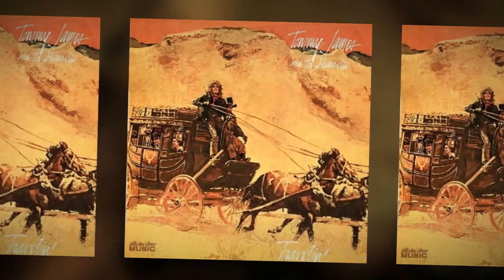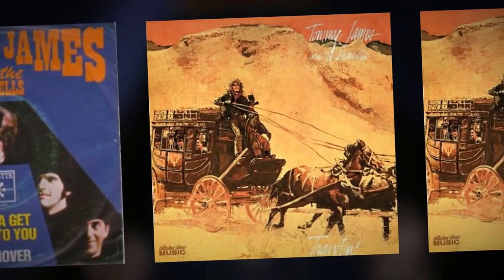TOMMY JAMES & THE SHONDELLS-"MOSES AND ME"(VINYL)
"Gritty and Grainy, like dust in your mouth and sand in your boots" - TJ. From the 1970 album "TRAVELIN' ".
"The TRAVELIN' album was considered by many to be Tommy James and the Shondells' finest work. It would also be the last album Tommy and the group would record together.
It was the hardest and edgiest they had ever sounded with almost no technical tricks.
The album, which contained two more gold singles for the group, "She" and  "Gotta Get Back To You", went "top ten" on the charts and sold nearly two million copies. It would also be an elegant, final statement of an era and a band that will live forever. One can only wonder what their music would have been like if they had stayed together for another ten years.
Credits:
MUSICIANS
Electric/Acoustic Guitars: Tommy James, Eddie Gray
Keyboards: Ron Rosman, Tommy James
Bass: Mike Vale
Drums & Percussion: Peter Lucia
"She" Strings, Horns and Chorus arranged by
 Jimmy "Wiz" Wisner  PRODUCTION
Produced & Arranged by: Tommy James and the Shondells and Bob King
Engineer: Bruce Staple
Recorded at Allegro Sound Studios